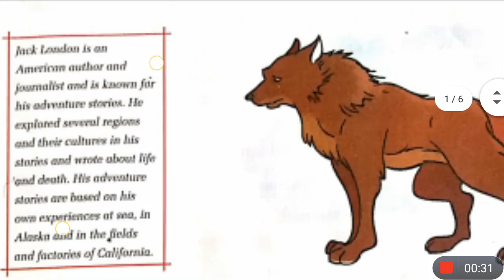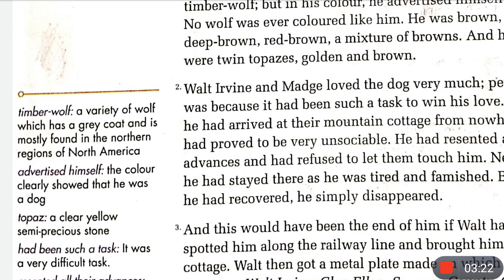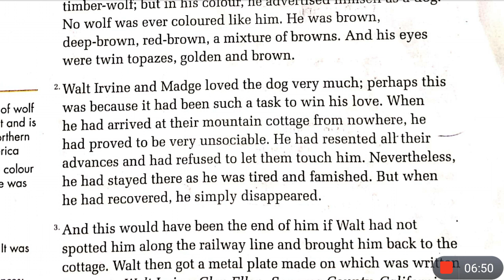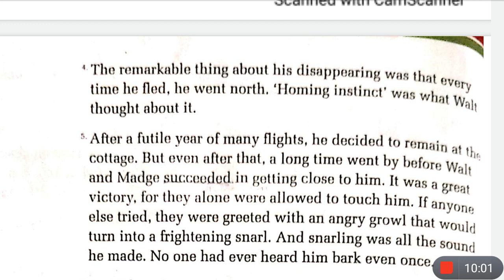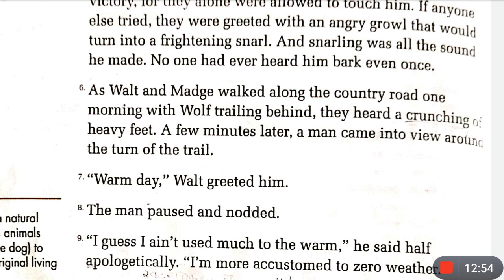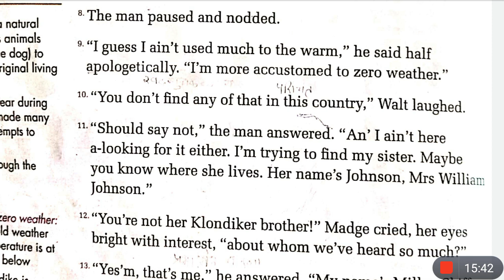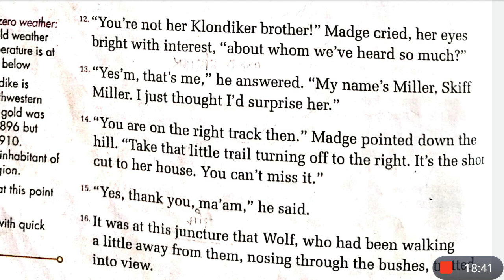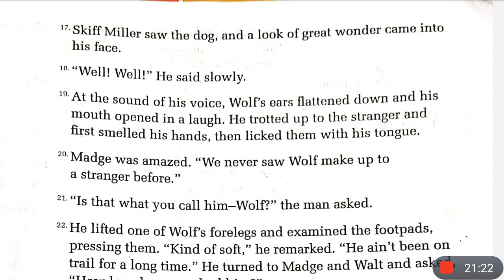Brown Wolf 🐺 By Jack London | Gulmohar English Reader | For Class 6 CBSE | Part 1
This is the Hindi explanation of the chapter 'Brown Wolf ' by Jack London from gulmohar english reader for class 6 cbse. I've explained this chapter very nicely line by line from English to Hindi for better understanding.